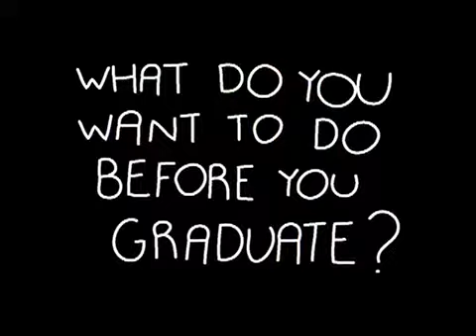SU Bucket List, Pt 01